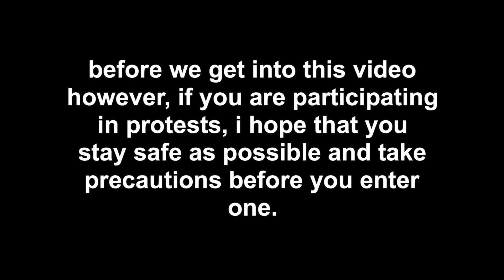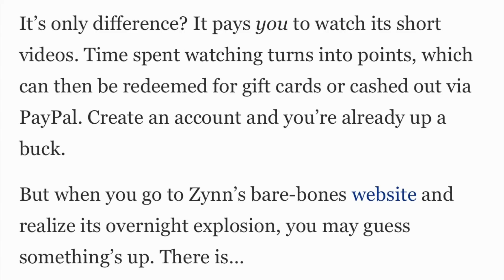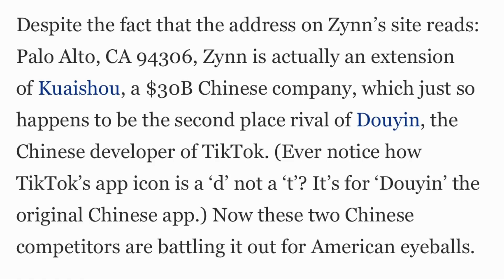THERE IS A NEW TIKTOK?!?